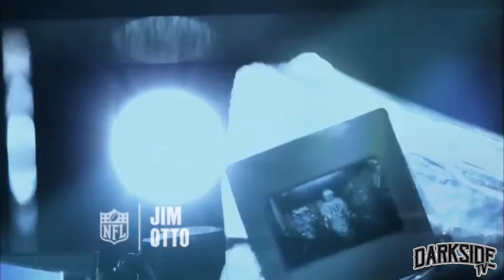#63: Jim Otto | The Top 100: NFL's Greatest Players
Video Copyrights owned by the NFL